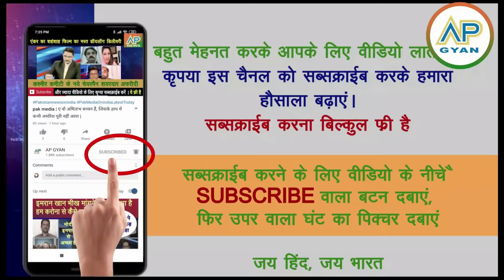Kashmir pe Pakistan ka 75 saal ka mehnat mitti me mila, Farooq Abdulla ke bayan dekh | pak media